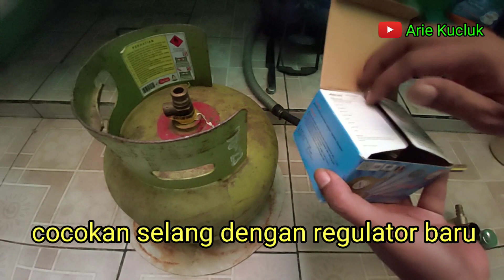Cara Memasang Regulator Gas LPG. Tutorial.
Cara Memasang Regulator Gas LPG.

Semoga Bermanfaat. Ikuti terus channel saya.
Berbagi Ilmu itu Indah.